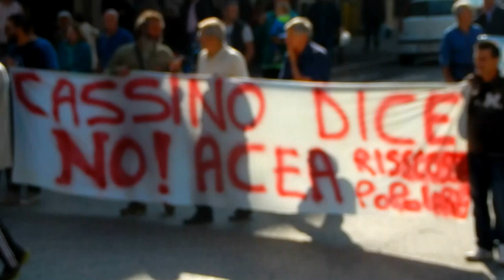CASSINO (FR) 2016.10.01. ore 10,15.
Manifestazione : NO ACEA. L' ACQUA  E'  NOSTRA.